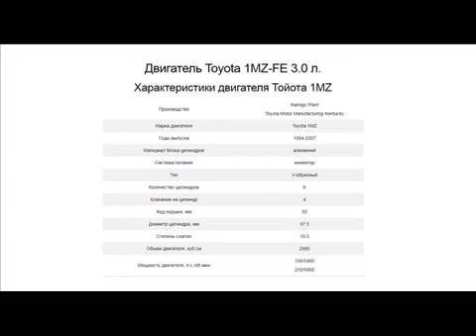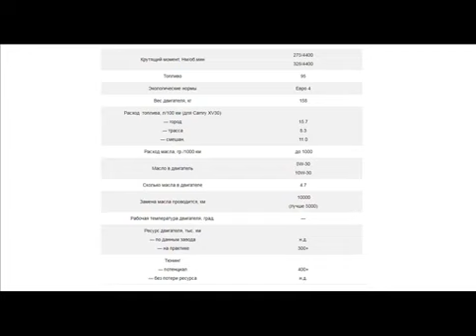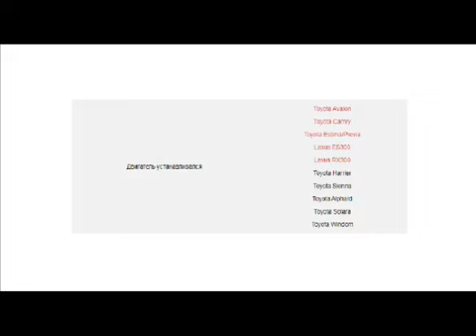Ремонт Двигателя Toyota 1MZ FE 3 0 л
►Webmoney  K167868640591